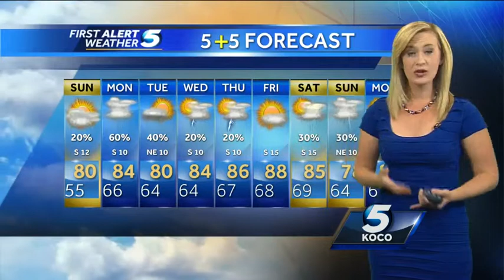Sunday Morning Weather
Parts of Oklahoma are cloudy today with a small chance of some rain moving into the metro overnight.